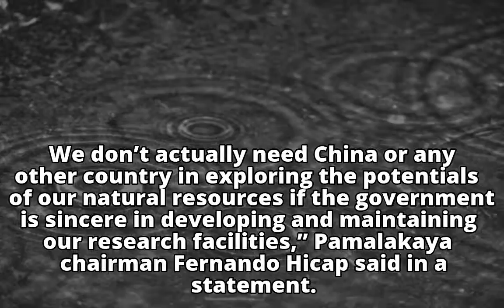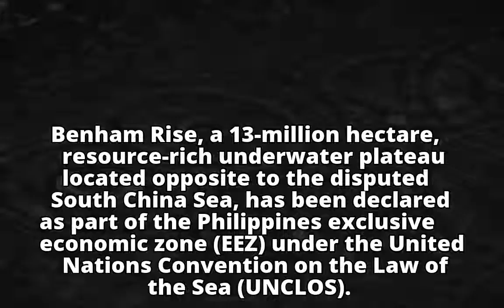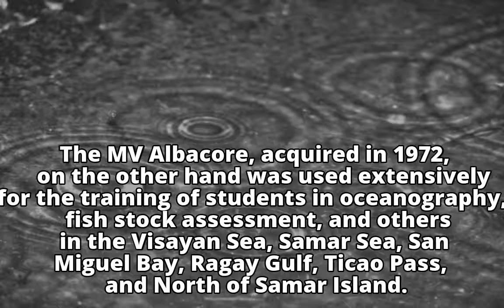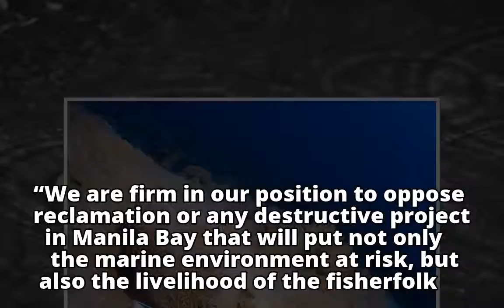Fisherfolk group calls for support to study Philippine waters